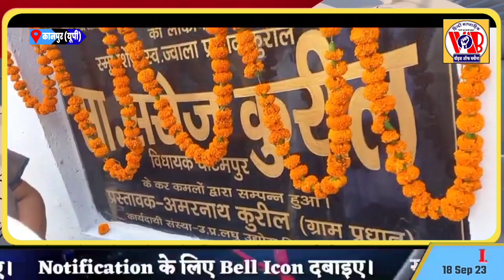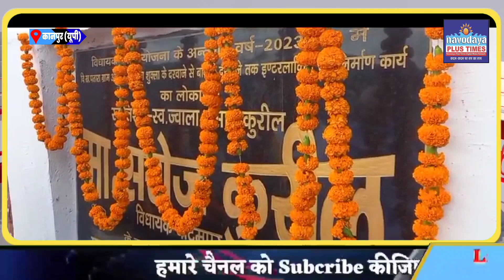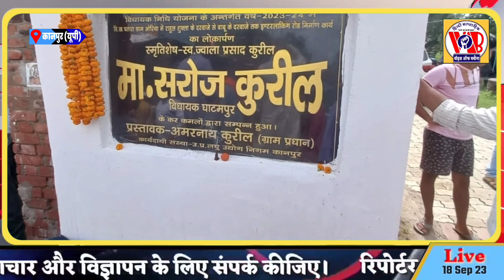घाटमपुर विधायक ने प्रधानमंत्री के जन्म दिवस को अनूठे अंदाज में मनाया, बांटी सौगात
रिपोर्ट : शाहिद खान / कानपुर